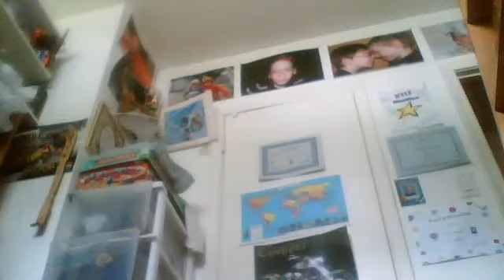mario head retunrns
even more scary!!!